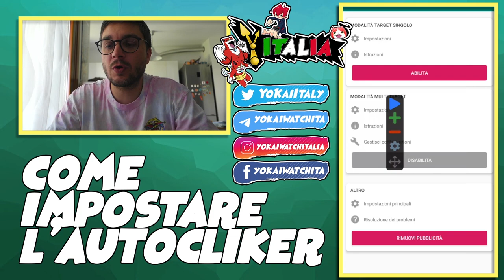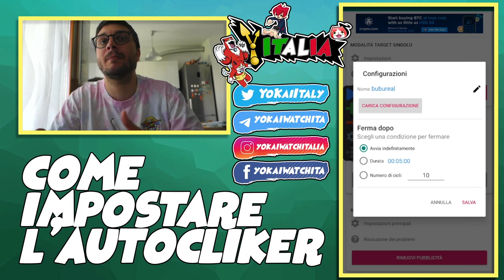COME IMPOSTARE L'AUTOCLICKER PER FARMARE A BOMBA!!! - Yo Kai Watch Puni Puni | ITA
Ennesima guida per come impostare l'autoclicker.